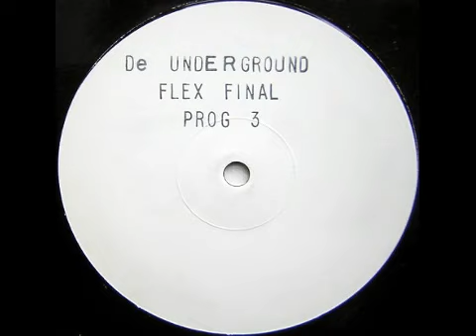Flex - Final Prog 3 (Side AA1)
Hardcore track by Flex released as part of the 'Final Prog 3' on De Underground Records.